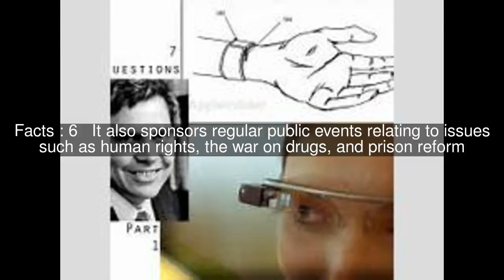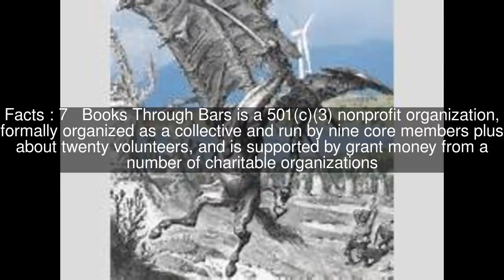Books Through Bars Top #7 Facts